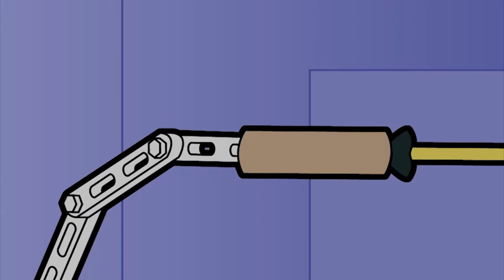Mr. Bean's Beach Day - Mr. Bean Animated Season 2 - Funny Clips - Cartoons for Kids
Mr. Bean's planned to have a nice, relaxing day at the beach... whether that actually happens, who knows!